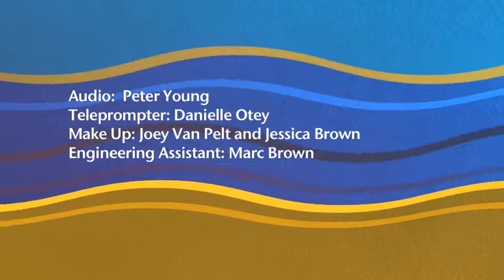School Beat 1 Part 2 Link Crew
Lisa Sharp and Link Crew student leaders from Chief Sealth International High School.
Learn about district programs that impact dropout prevention, truancy